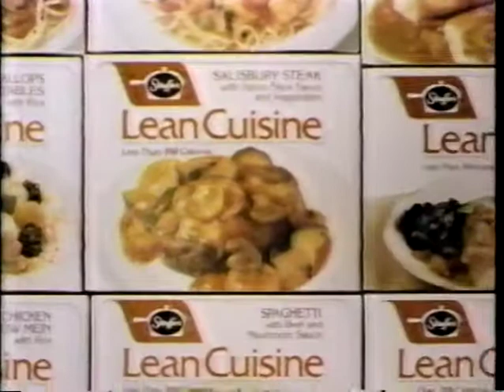STL Commercials 10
1989 Saint Louis, MO
Lean Cuisine
Zact Smoker's Toothpaste
Aveeno Bath
Duracell
Sunbeam Cordless Appliances
Black's Magic / St. Elsewhere